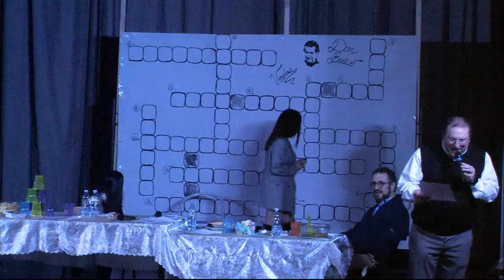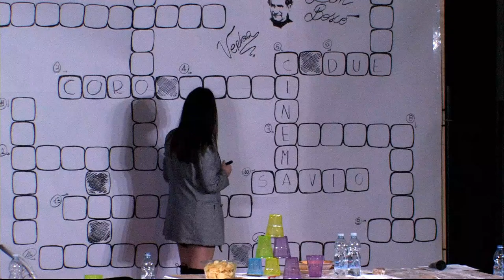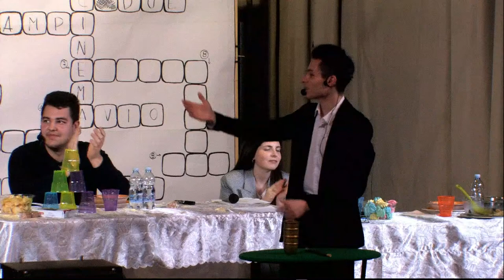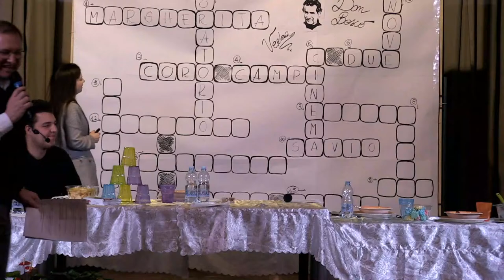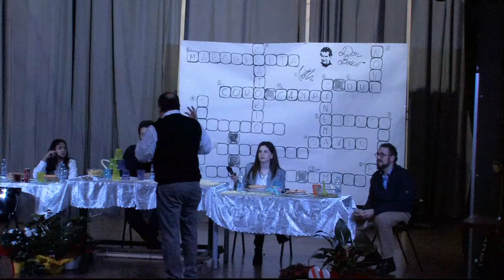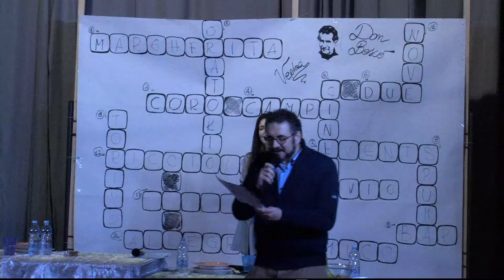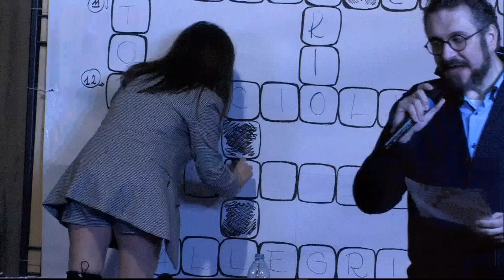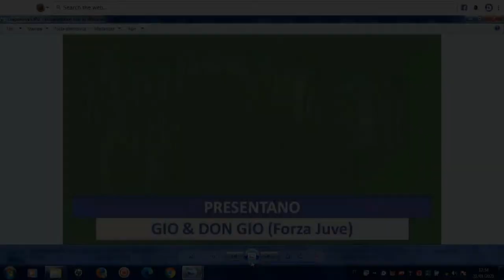DON BOSCO SHOW